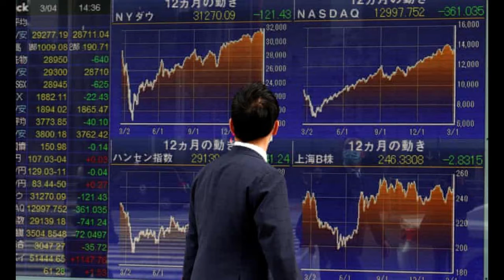WARREN BUFFET INSPIRATIONAL LIFE STORY [HINDI]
Warren Edward Buffett is an American investor, business tycoon, philanthropist, and the chairman and CEO of Berkshire Hathaway. He is considered one of the most successful and world's seventh-wealthiest person.